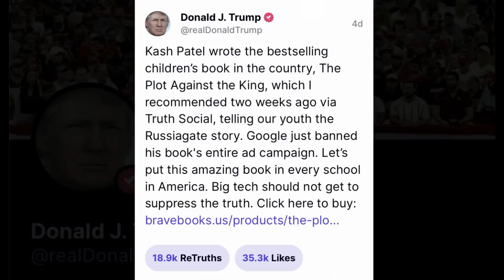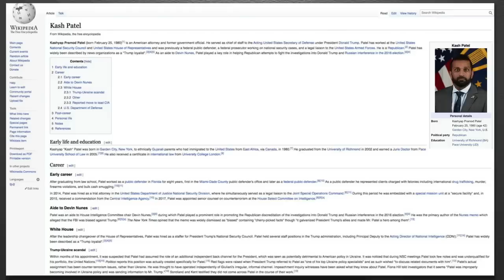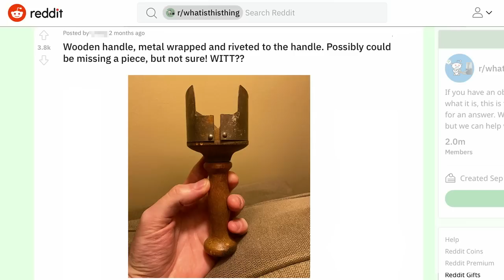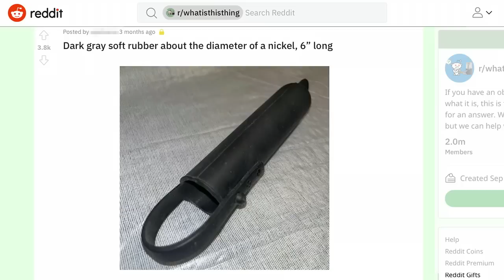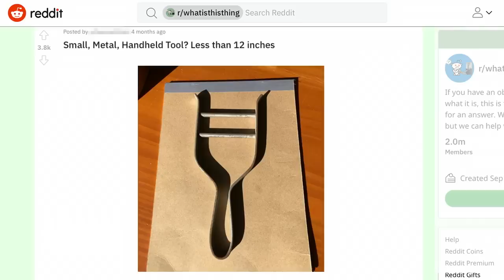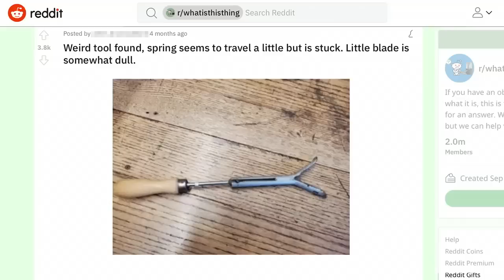Trump Whines About “King Donald” Kids Book & Fox News Screams About Biden’s Appearance on Kimmel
President Biden will be joining us on the show Wednesday and it has given the gang at Fox News something to scream about all week, Donald Trump is busy whining about a children’s book by Kash Patel named “The Plot Against the King” getting its ad campaign banned by Google, Queen Elizabeth celebrated her 70th year as Queen and they created a special hologram to mark the occasion, Representative Louie Gohmert of Texas is mad that Republicans can’t even lie anymore, Dr. Oz is now officially the Republican candidate for Senate in Pennsylvania and Oprah seems to have some regrets about the monster she helped create, and we try to identify mysterious objects in a game called “What Is This Thing?”